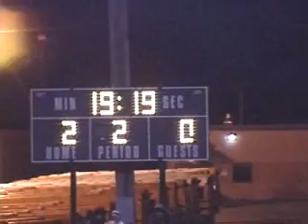Rock Takes Districts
Rockhurst High School, Kansas City, Mo. wins it's district title beating North Kansas City 11/1/07